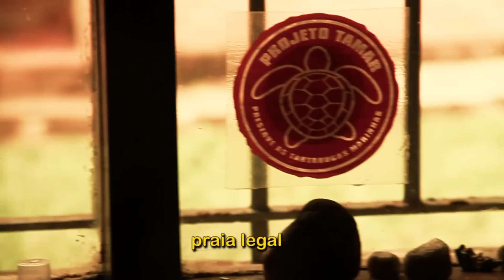Itamambuca, comilança demais!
Tinha tanta comida que fizemos até uma música! haha Obrigado Luis.

Participação: Felipe Miranda, Gláucio Oliveira, Higor Oliveira, Matheus Silva, Joel Isaias e Luis Alberto

Local: Itamambuca - Ubatuba/SP